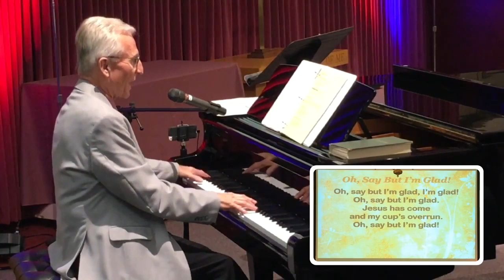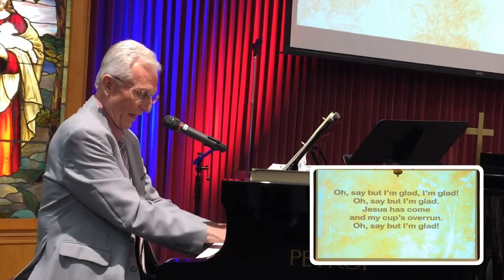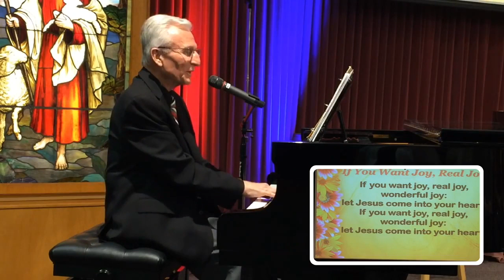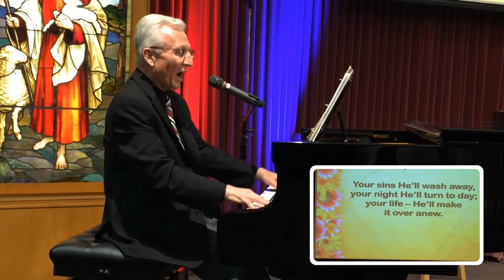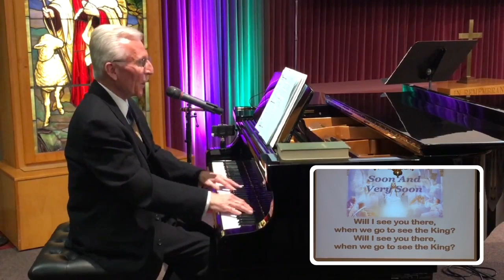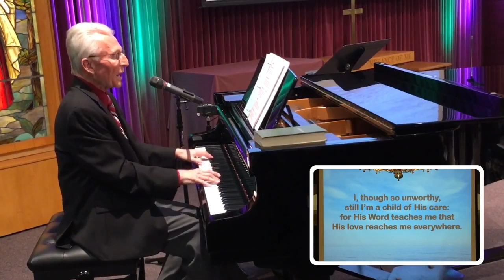Stephen Vincent Leading Choruses, Collection #1- Palm Village Hymn Sing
[0:04] Heavenly Sunshine
[0:53] This World Is Not My Home
[1:38] Wonderful, Wonderful, Jesus Is To Me
[2:38] Open Our Eyes, Lord, We Want To See Jesus
[4:11] The Wonder of It All
[4:48] They That Wait Upon the Lord
[6:01] Surely the Presence of the Lord Is In This Place
[6:45] He's the Savior Of My Soul
[8:45] Oh, Say But I'm Glad
[9:22] Altogether Lovely
[10:12] Isn't He Beautiful?
[11:54] Yesterday, Today, Forever
[12:47] I'll Take Jesus For Mine
[13:28] If You Want Joy, Real Joy
[14:41] Think About His Love
[16:18] To Be Like Jesus
[17:43] Burdens Are Lifted At Calvary
[18:31] Things Are Different Now
[19:31] Spirit of the Living God
[20:33] Where the Spirit of the Lord Is
[21:21] Sweet, Sweet Spirit
[22:48] Come, Holy Spirit
[23:58] Because He Lives
[25:16] Our God Reigns
[27:12] Soon and Very Soon
[29:33] He's Coming Soon
[30:16] Wide, Wide As the Ocean

In Memory of Stephen 11/11/2018